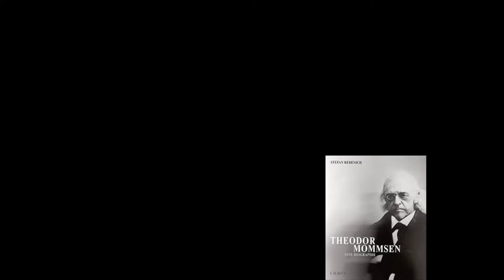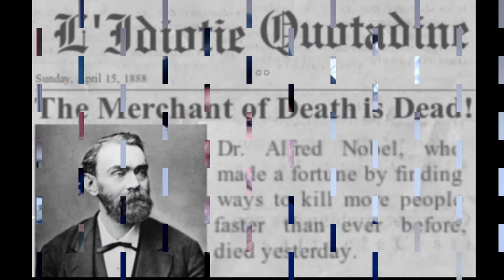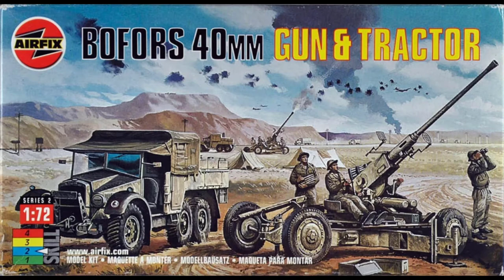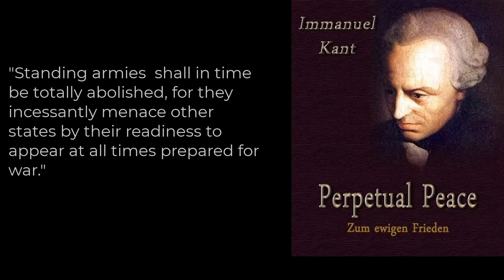The Nobel Prize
What is the Nobel Prize in literature? ... in German literature?